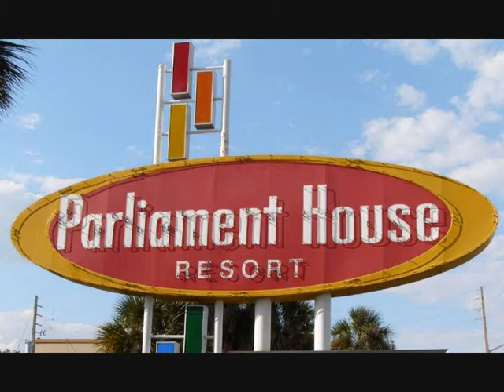Parliament House New Year's Eve 2009 V.wmv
Parliament House Jan 1, 2010; 1AM Show